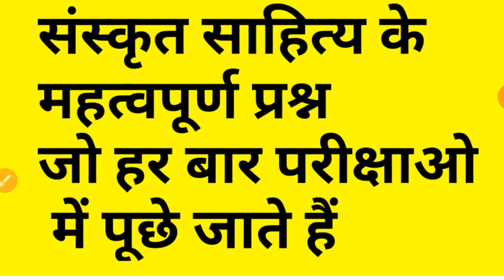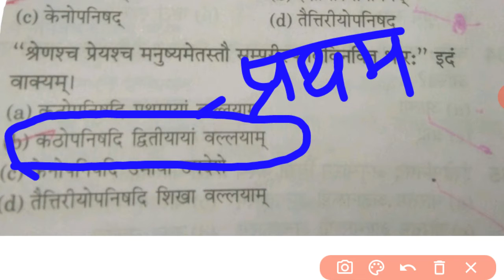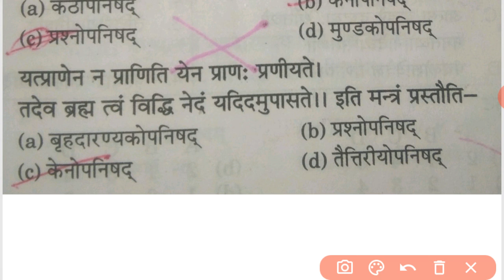Sanskrit ke most important question Sanskrit ke question answer संस्कृत के महत्वपूर्ण प्रश्न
hello everyone

kese ho aap sabhi, hope so aap sabhi bhut achhyy ho

wellcome back in this YouTube channel

aaj ke esh video me hum Sanskrit ke 20 most important question dekhenge

Sanskrit ke question answer app
Sanskrit ke question answer bataiye
Sanskrit ke question kese solve kare
Sanskrit ke question bstc
Sanskrit ke question words
Sanskrit ke question varg 3 se
Sanskrit ke most important question in Hindi
संस्कृत के महत्वपूर्ण प्रश्न
संस्कृत के प्रश्न उत्तर
संस्कृत के प्रश्न
संस्कृत के महत्वपूर्ण क्यूशन
संस्कृत के क्वेश्चन
रीट में संस्कृत के पिछले वर्षो में पूछे गये प्रश्न